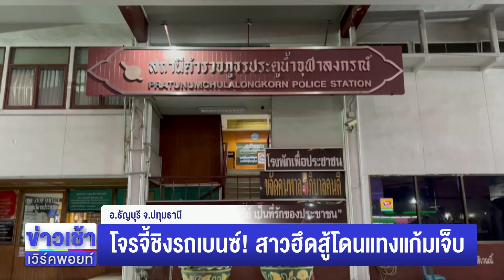โจรจี้ชิงรถเบนซ์! สาวฮึดสู้โดนแทงแก้มเจ็บ l ตลาดข่าว - ข่าวเช้าเวิร์คพอยท์ l 7 พ.ค.67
อ.ธัญบุรี จ.ปทุมธานี  คนร้ายควงมีดบุกชิงรถเบนซ์กลางลานจอดรถห้างดัง แต่สาวเจ้าของรถบีบแตรเสียงดัง จนคนร้ายตกใจแทงเข้าที่แก้ม ก่อนเผ่นออกจากรถ แต่สาวไม่ยอมวิ่งตามออกไปคว้าตัวไว้ แต่ก็หลุดไปได้ สุดท้ายคนร้ายถูกตำรวจจับตัวได้ ขณะซ่อนตัวอยู่ท้ายกระโปรงรถตัวเอง